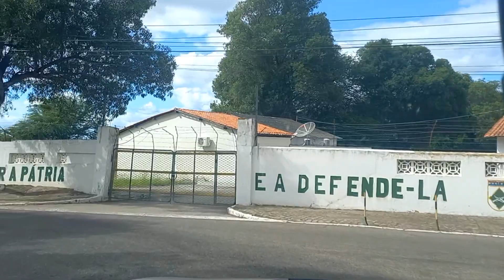Paulo Afonso Bahia dirigido#sertão#pauloafonso#bahia.